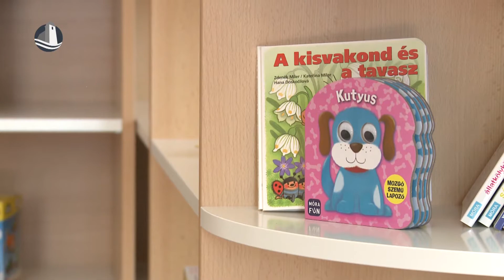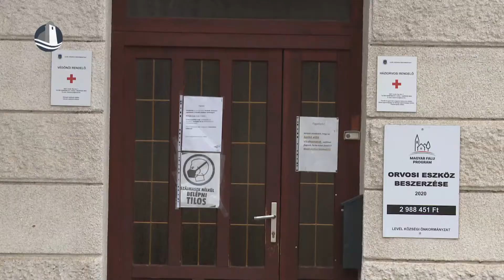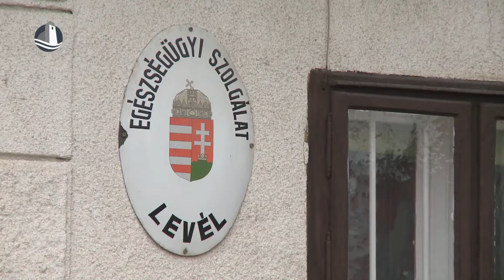Egészségház épülhet Levélen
Az összefogás és a végletek éve volt a tavalyi - mondta el Kiss Béla, Levél polgármestere. A koronavírus okozta nehézségek mellett, több fejlesztés is megvalósult a településen, a tervek szerint pedig néhány éven belül Egészségház épülhet Levélen.